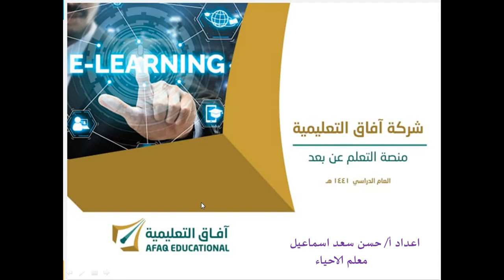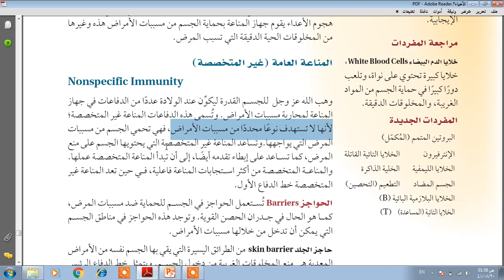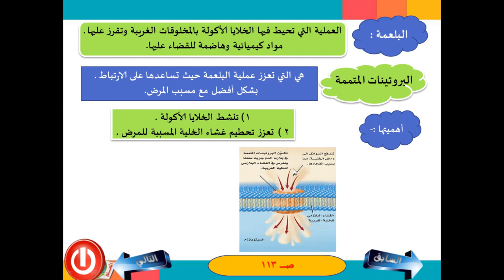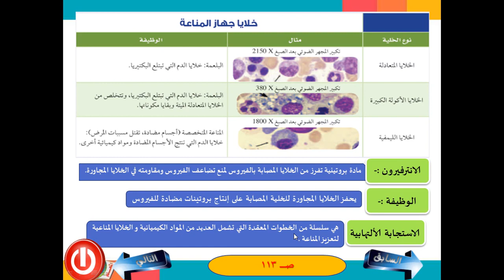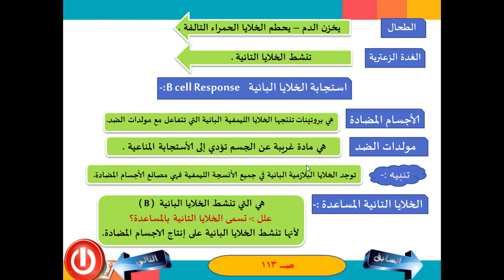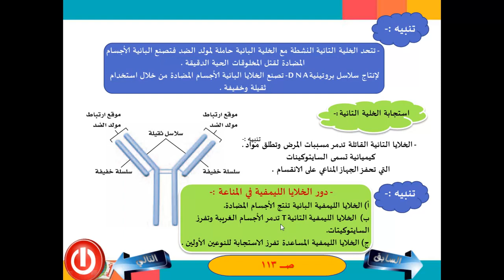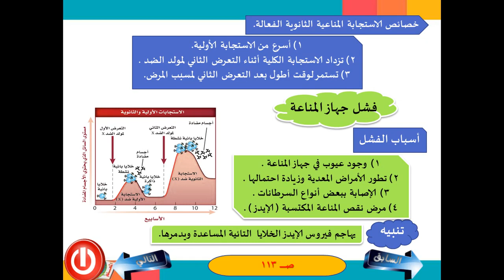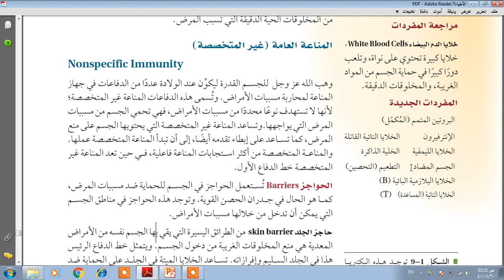أحياء ٢ - شرح درس جهاز المناعة